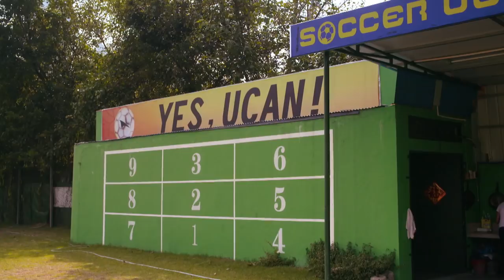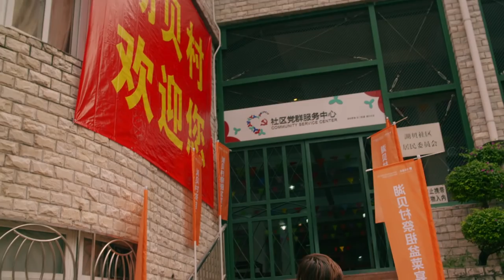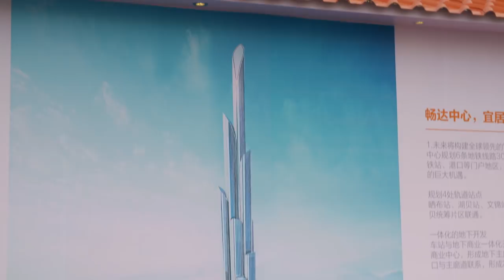China: World Factory and next football country? | VPRO Documentary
China is the world´s factory. Now China sets up new industries and dreams of a football World Cup final. Is China, the world´s factory also the next football country? And what kind of industry is the world´s factory next big bang? A matter of fact China invests more than any other country in its football national league. Is this the beginning of a new area in football history?

Photographer Ruben Terlou travels with his camera through the heart of China, from north to south. On his journey he tries to find out what it´s like to live and work in today´s China. What is the future of China? What do ordinary people see as valuable in their life and what is important to them?

In the sixth episode Ruben travels to the area where thirty years ago China´s rise as the 'Factory of the World' has begun. This is where 35 years ago a political U-turn was made in state policy. The Chinese were able to make money and they lost no time doing so. Everything that has a plug contains a part that comes from China. And everything that´s marketable is made her.

With the same explosive drive, China also wants to reach the World Cup before 2050. At least, that is the mission of President Xi Jinping. But is it realistic that China is reaching the World Cup final? Although Ruben is not yet impressed by the football talent of China, he is full of enthusiasm with 60,000 fans in the stadium as Evergrande for the seventh time in a row become champions. He also manages to visits the gigantic training complex for young talents.

Original title: de fabriek van de wereld (6/7)
Maaik Krijgsman